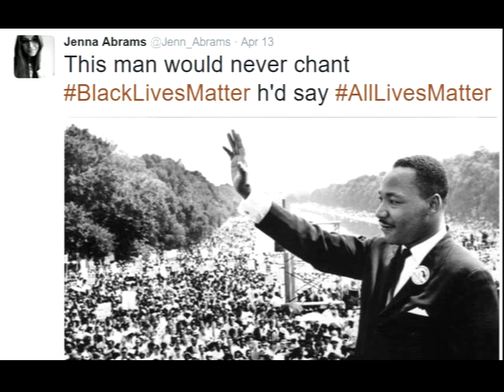IF ONLY OBAMA WAS GREEN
My hope still is to leave the world a bit better than when I got here.~ Jim Henson